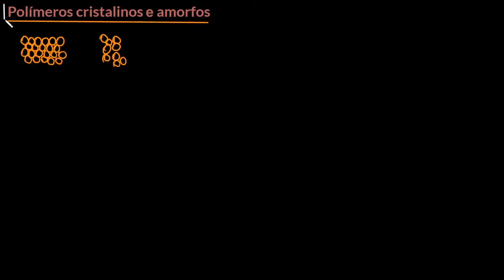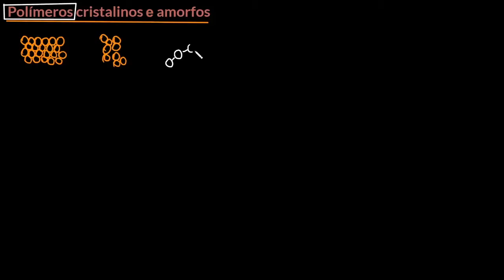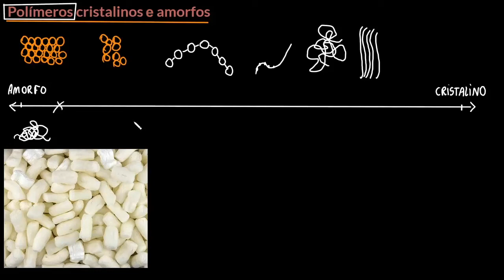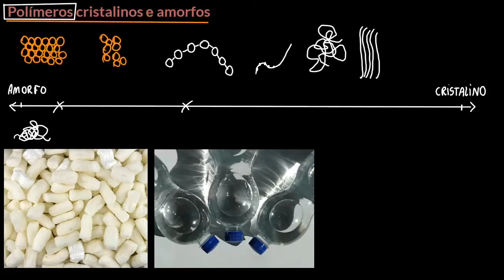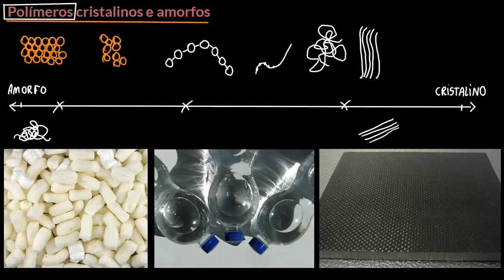Polímeros amorfos e cristalinos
Esse vídeo faz uma discussão sobre a diferença entre os sólidos cristalinos e amorfos e mostra como podemos representar esses sólidos utilizando o modelo de partículas.